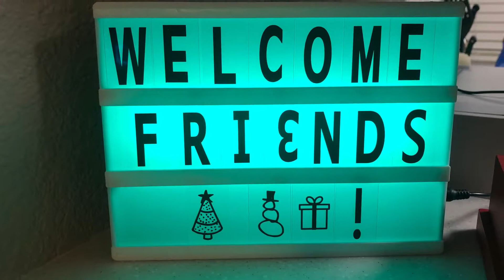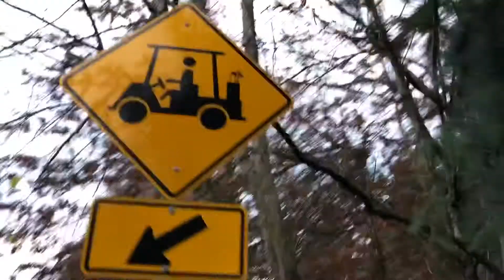Winter Golf | Vlogmas Day 17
It was the perfect winter day for golf. A little cold and cloudy but no rain in sight. Happy Holidays🎄☃️❤️💚!